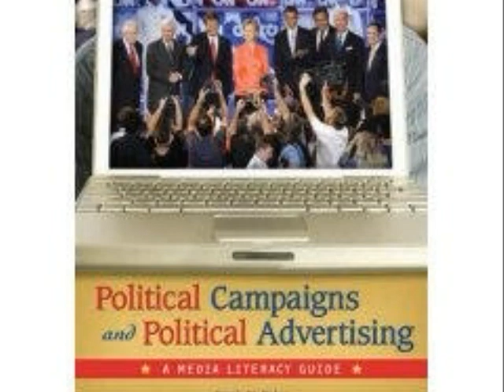Political Campaigns & Political Advertising: A Media Literacy Guide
June 2009 (Greenwood Press) new text that uses a media literacy lens to examine the race for the White House.